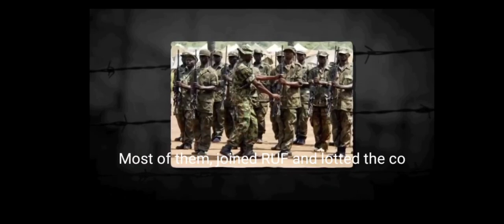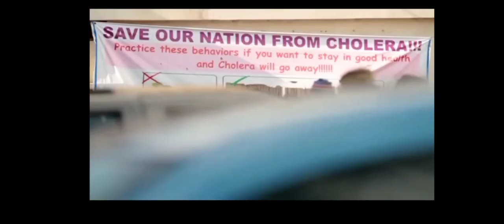Sierra Leone: History, Politics, War and Breakouts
Refrences:-